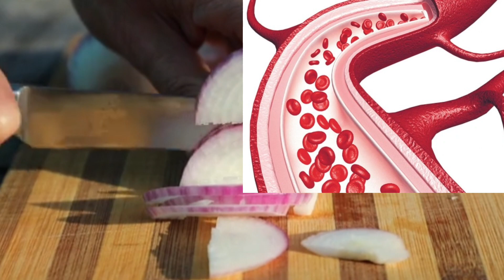Garmi Me Roj Pyaz Khane Se Kya Hota Hai | Raw Onion Benefits in Hindi | Shrabani 0fficial